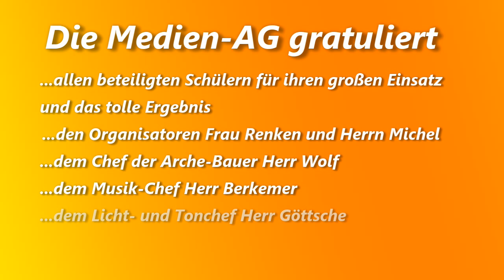ThaK: Theateraufführung am Johannes-Kepler-Gymnasium Ibbenbüren 14./15.02.2014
Ein Beitrag der Medien-AG.
Von Bastian Rabe, Henning Veit, Alexander Overmöller, Nikol Bertram, Jenny Diek und Katharina Lublinski.
Leitung: M. Traub